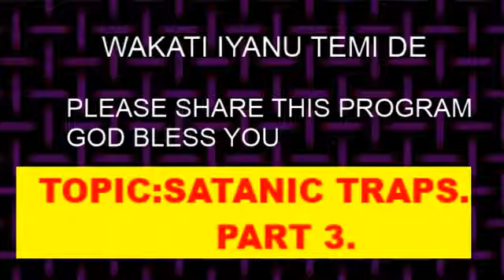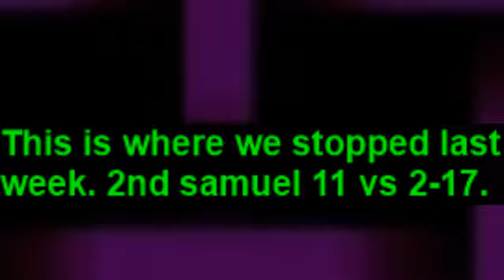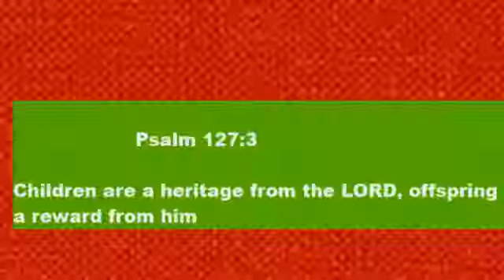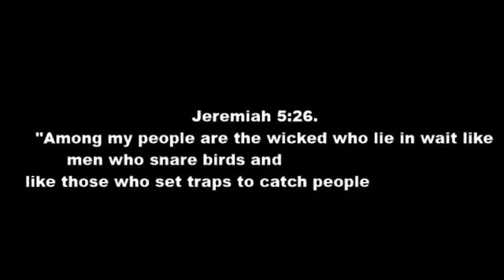WELCOME TO CCOPEM AMERICA